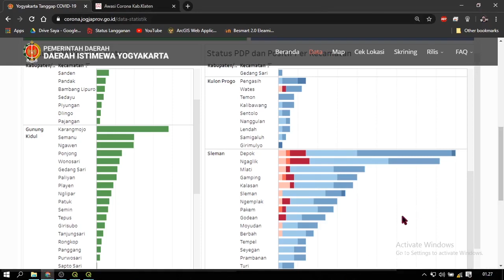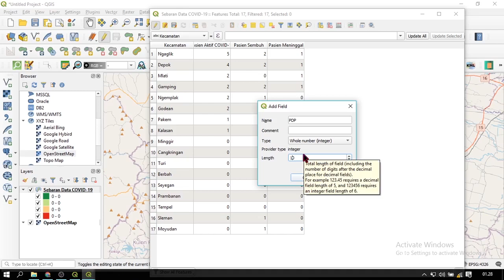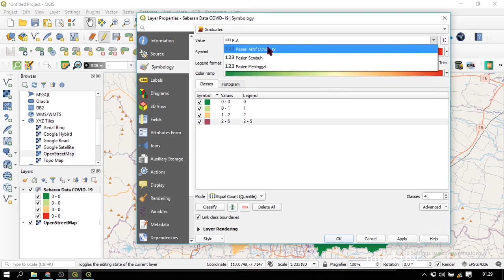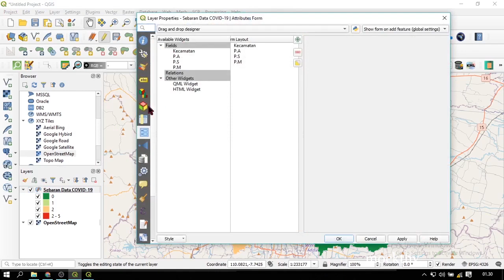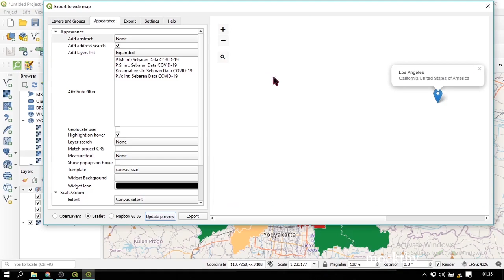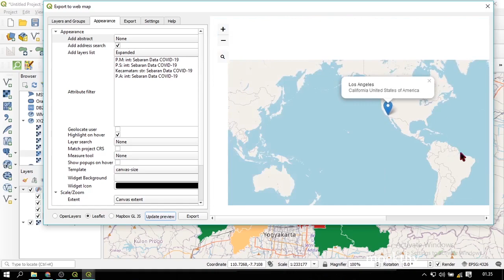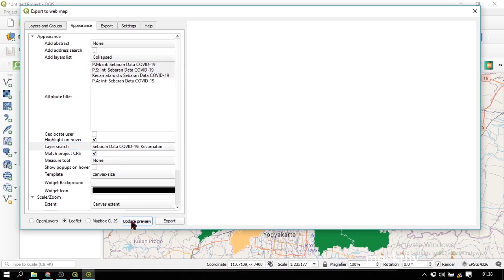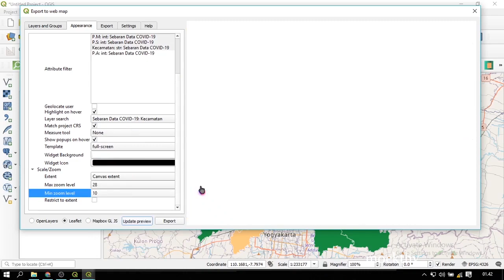Tutorial Visualisasi Data COVID-19 berbasis Leaflet! (beserta penjelasan)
Requirements:
2. Data COVID-19
3. OpenStreetMap
4. Plugin qgis2web